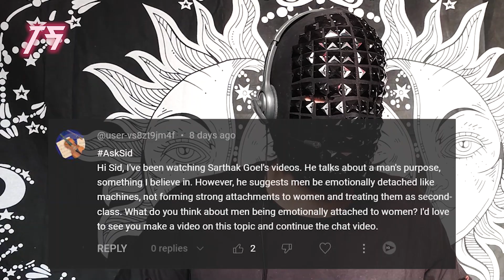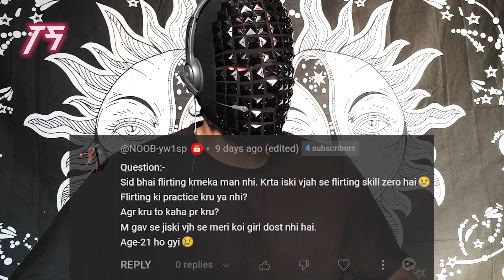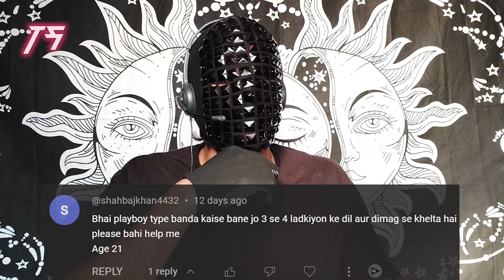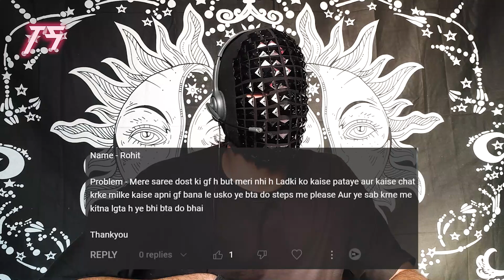Attachment | Play boy | or kitna lagega ? | Troubleshooter | Sid | asksid | SOLUTION VIDEO 4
SOLUTION VIDEO 4 | Attachment | Play oy | or kitna lagega ? | Troubleshooter | Sid